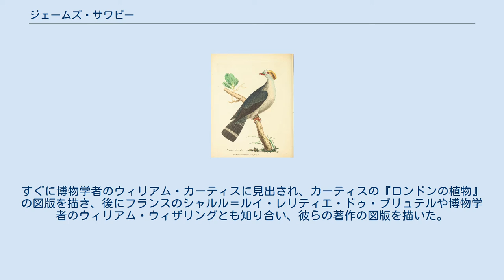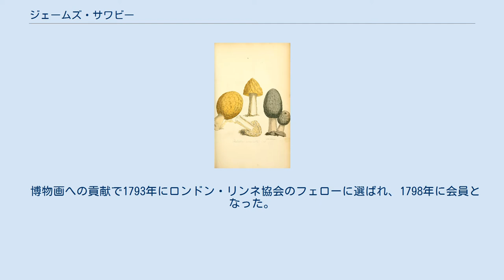ジェームズ・サワビー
ジェームズ・サワビー（James Sowerby、1757年3月21日 - 1822年10月25日）はイギリスの博物学者、博物画家である。
父親は版画家で、14歳の時に海洋画家、リチャード・ライト（Richard Wright）の画房に入り、その後、博物画家ウィリアム・ホッジス（William Hodges）の画房に移った。
1777年からロイヤル・アカデミー・オブ・アーツで学び、細密画を専門とした。
すぐに博物学者のウィリアム・カーティスに見出され、カーティスの『ロンドンの植物』の図版を描き、後にフランスのシャルル＝ルイ・レリティエ・ドゥ・ブリュテルや博物学者のウィリアム・ウィザリングとも知り合い、彼らの著作の図版を描いた。
アカデミー・オブ・アーツの仲間の学生のデカール（Robert de Carle）を通じて、ジェームズ・エドワード・スミスやドーソン・ターナーらのと博物学者と知り合った。
1786年にはデカールの妹と結婚した。
9人の子供が生まれ、息子にはジェームズ（James de Carle Sowerby）や ジョージ（George Brettingham Sowerby I）らの博物学者がいる。
 博物画への貢献で1793年にロンドン・リンネ協会のフェローに選ばれ、1798年に会員となった。
博物学界の重要な人物のジョゼフ・バンクスとも親しくなった。
 植物、動物、鉱物の分野で多くの博物図譜を編集した。
 キジカクシ科の植物の属名、Sowerbaea や、ヨーロッパオウギハクジラの英語名、Sowerby's Beaked Whale などにサワビーの名前がつけられている。
 Sowerbyは、植物の学名で命名者を示す場合にジェームズ・サワビーを示すのに使われる。